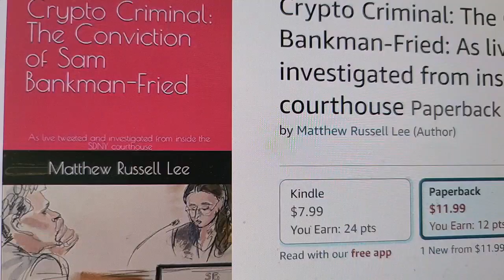Crypto Crimes: Reckless Terraform Luna Do Kwon Blues by Matthew Russell Lee, Inner City Press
Crypto Crimes: Reckless Terraform Luna Do Kwon Blues
by Matthew Russell Lee, Inner City Press, April 6, 2024

Crypto crimes! Crypto crimes!
Terra liable, Do jail matter of time.
Jury fast! Jury fast!
SEC's win streak not gonna last...

Jump took 5th Amendment / for prop up UST
Founder wouldn't testify / avoid charge of perjury
Terra's expensive lawyers / for now came to naught
Luna collapse victims / won't get back what they bought

Nov 2-3, 2023: "Crypto Criminal: The Conviction of Sam Bankman-Fried: As live tweeted and investigated from inside the SDNY courthouse by Matthew Russell Lee,"

"Crypto Criminal SBF" Audio book

April 5, 2024 story: Terraform Labs Crypto Trial Ends With Verdicts of Liable and Reckless While Do in Montenegro